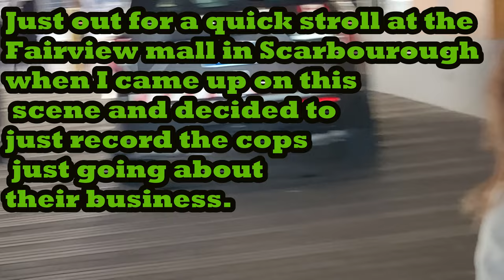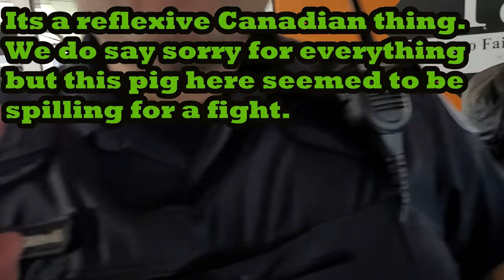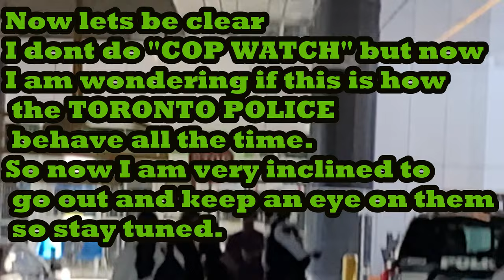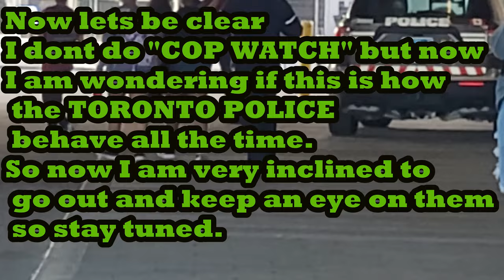Ignorant Toronto Mall cop walk of shame. WANTS PHOTOGRAPHER TRESPASSED.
Ignorant Mall cop wants me trespassed for recording in public. Does the walk of shame